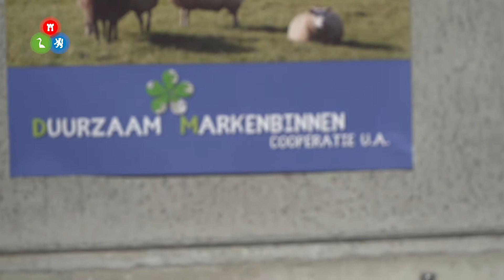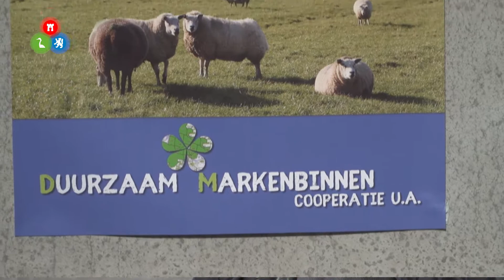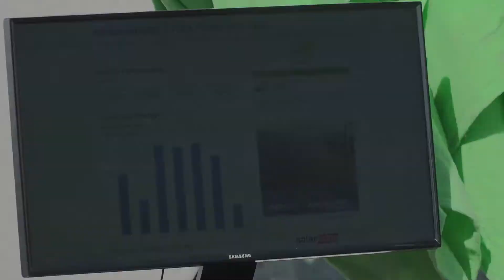Markenbinnen zet eerste stap richting gewenste CO2 neutraliteit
In Markenbinnen staat duurzaamheid hoog op de prioriteitenlijst. dat bleek uit een enquete die gehouden werd in het kader van de dorpsvisie 'Markenbinnen 2025'. Markenbinnen wil CO2 neutraal zijn en het was vooral zonne-energie dat mocht rekenen op de nodige belangstelling.

Maar niet iedereen kan of wil zonnepanelen op het dak leggen. Dat kan zijn vanwege estetische overwegen maar ook omdat het betreffende dak niet 'de goede kant op kijkt' of omdat er bijvoorbeeld bomen in de weg staan. Daarom werd besloten om gezamenlijk de mogelijkheden te verkennen. Initiële plannen voor een zonneweide stuitten echter op bezwaren van Unesco vanwege de nabijheid van het beschermde fort Markenbinnen.

Een zoektocht op Google bracht de oplossing; er bleken grote schuurdaken beschikbaar bij meerdere boerenbedrijven waaronder die van de familie Uitentuis in de Starnmeer. De locatie van de boerderij viel binnen de 'postcoderoos' en de ligging van de schuur bleek gunstig voor het plaatsen van bijna 280 zonnepanelen.

Een postcoderoos is het gebied van aangrenzende postcodes waarin de zonne-installatie ligt. Leden van een coöperatie die gezamenlijk eigenaar zijn van een de installatie en wonen binnen dit postcoderoosgebied hebben recht op een verlaagd tarief voor de energiebelasting. In dit geval betekent dat wél zonnepanelen, maar níet op het eigen dak. Of, zoals bij een aantal deelnemers, én op het eigen dak.

Na twee jaar voorbereiden werd in februari gestart met de installatie van de zonnepanelen. Vrijdagmiddag werd de installatie officieel in gebruik genomen en was de eerste stap richting een CO2 neutraal Markenbinnen een feit.